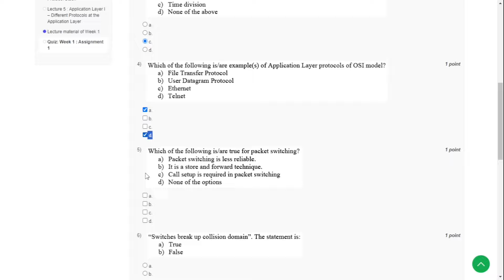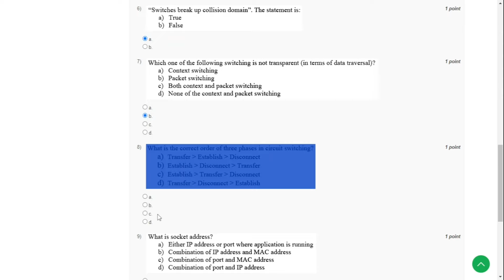Computer Networks and Internet Protocol Week 1 Assignment Solutions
NPTEL Computer Network and Internet Protocol 0 Assignment Solutions 2024 || Jan- Apr 2024

Duration : 12 weeks
Start Date : 22 Jan 2024
End Date : 12 Apr 2024
Exam Date : 20 Apr 2024 IST

📝Course layout
Week 1  :  Introduction to Computer Networks – History, Circuit Switching and Packet Switching
Week 2  :   TCP/IP Protocol Stack – Basic Overview
Week 3  : Application Layer Services (HTTP, FTP, Email, DNS)
Week 4  :  Transport Layer Primitives – Connection Establishment and Closure
Week 5  :  Flow Control and Congestion Control at the Transport Layer
Week 6  :  Transmission Control Protocol – Basic Features, TCP Congestion Control
Week 7  :  Network Layer Primitives – IP Addressing
Week 8  :  IP Routing – Intra Domain Routing Protocols, Inter Domain Routing Protocols (BGP)
Week 9  :  IP Services – SNMP, ARP
Week 10  :  Data Link Layer Service Primitives – Forwarding, Flow Control, Error Control
Week 11  :  Media Access Control - Channel Access Protocols, Framing
Week 12  :  End to End Principles of Computer Networks
1. Computer Networking: A Top - Down Approach, by Ames Kurose, Keith Ross :-
2. Computer Networks - Andrew S Tanenbaum
3. Computer Networks: A Systems Approach Book by Bruce S. Davie and Larry L. Peterson